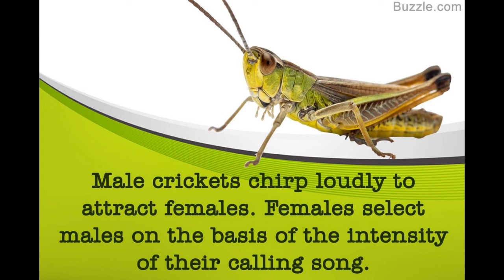Cricket Chirp 8D Audio